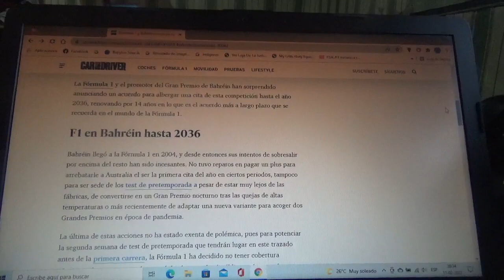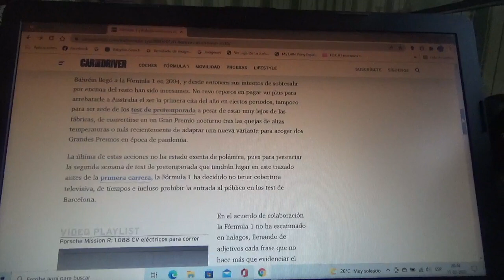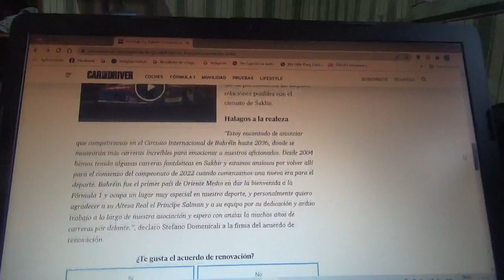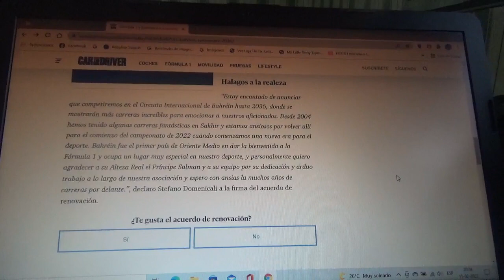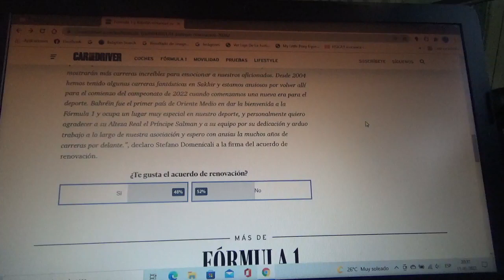La Fórmula 1 y el GP de Bahréin logran un acuerdo hasta la Temporada 2036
Con esto el circuito normal de Sakhir(que albergará la 2da semana de pruebas de pretemporada la 1era competencia de la nueva Temporada 2022) logra un longevo contrato con la categoría reina del automovilismo mundial